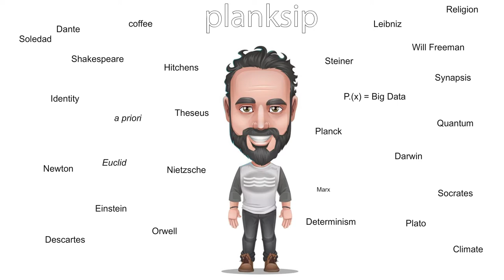Apollonian and Dionysian Dualities Side-by-Side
Please comment on the format, the rest of the videos in this series do not have the supporting visuals. I will upload corrected or improved versions over time as our creative process is iterative and ongoing.

The MEMBERS ONLY section of the planksip blog features this article along with a special interactive version of this video (at least that's the plan).